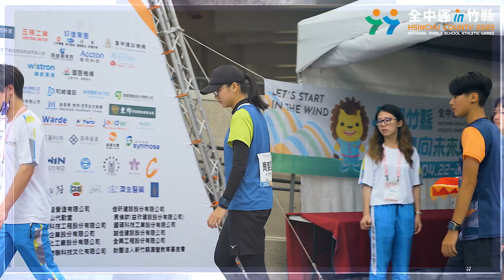112年全國中等學校運動會 軟式網球項目精華剪輯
全中運 軟式網球項目精華剪輯